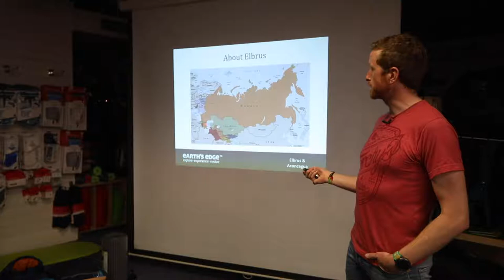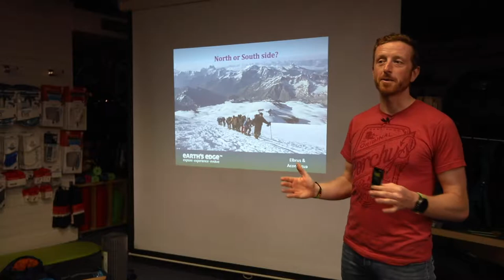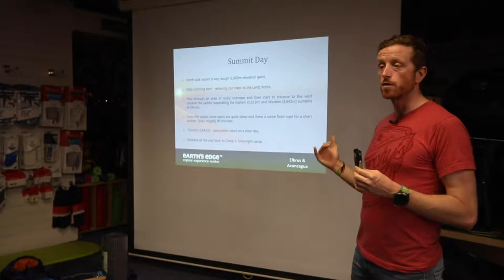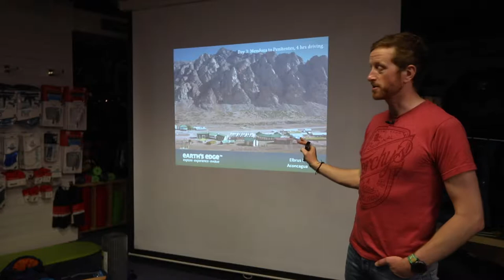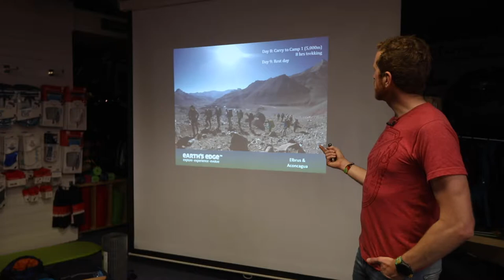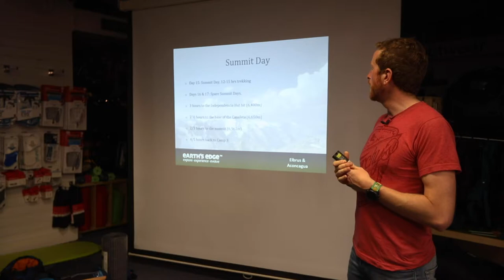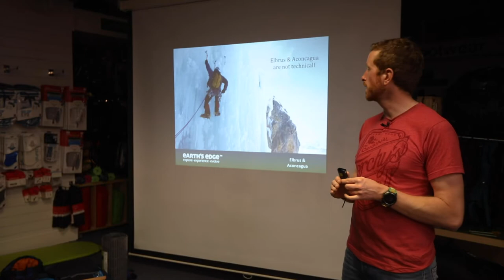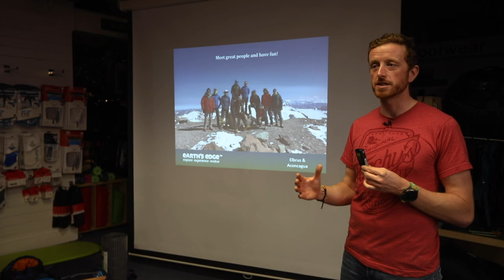Elbrus and Aconcagua Info Talk 2019 | Earth's Edge | Adventure Tour Operator | UK & Ireland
About Earth's Edge
We offer high altitude trekking, mountaineering, and our signature tri-adventure expeditions in some of the most stunning locations in the world. We are the only company in the world who have an expedition leader and doctor on all expeditions while keeping group sizes sustainably small.
Elbrus talk starts at 00:00
Aconcagua talk starts at 9:00

About our Elbrus Expedition
Elbrus (5,642m) is Europe’s highest peak and one of the ‘Seven Summits’. Unlike most companies we ascend the mountain from the Northside which has a lot of advantages when compared to the South side. The South side of Elbrus is essentially a ski resort. Ascending the mountain from this side sees climbers use cable cars, car lifts and piste machines to reach 4,700m and then walk the last 942 metres to reach the summit.

The Northside is far more remote and so feels like a proper adventure! There is only a fraction of climbers on this side, however the highest place we can sleep on the mountain is at 3,700m which makes the summit day extremely tough with 1,900m elevation gain.
About our Aconcagua Expedition
Aconcagua is one of the ‘Seven Summits’ and the highest mountain in both the Western and Southern hemispheres, it is in fact the highest mountain outside of Asia. Towering at 6,962m this impressive peak lies in the heart of the Andes in Argentina close to the border with Chile. It is believed the name Aconcagua originates from the Inca word ‘Acon Cahuk’ which translates to ‘Stone Sentinel’ and is certainly a very fitting description of this beautiful peak.

Although the summit of Aconcagua sits at almost 7,000m there is no technical mountaineering required to reach the top, it is very much a trekking peak. However, this does not mean that reaching the summit is an easy undertaking. It is a formidable challenge requiring proper acclimatisation, adapting to high winds and extreme cold. Summit day is long and demanding, gaining 900m and traversing varying terrain in order to reach the top and take in the panoramic views of the surrounding peaks.

Explore, Experience, Evolve